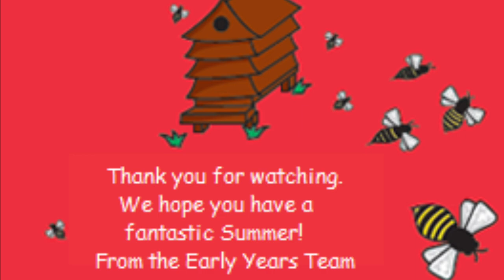EYFS Summer Songs 2021